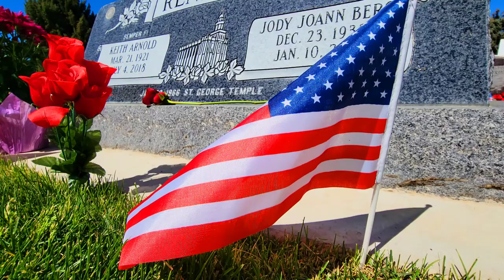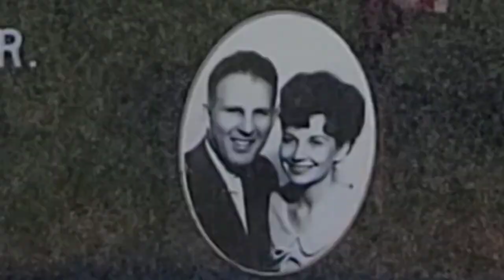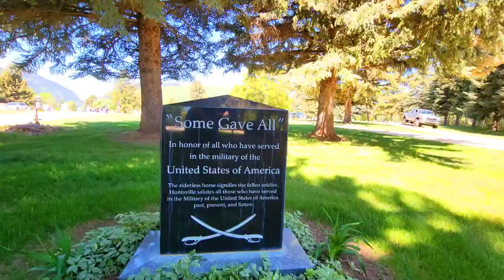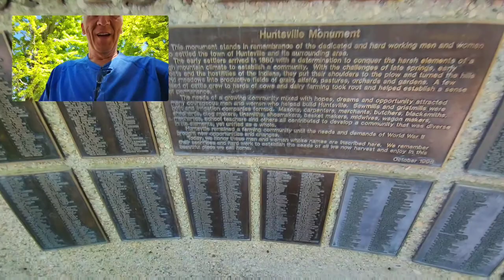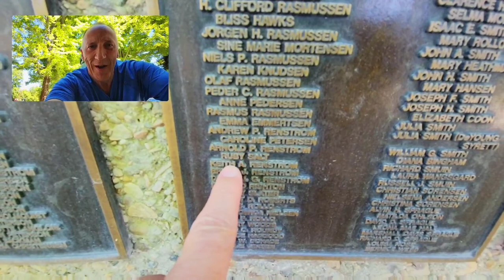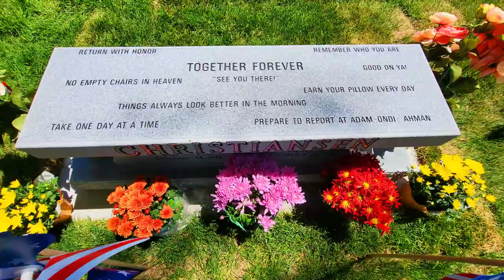Truck Camping : Memorial Day : Huntsville, Utah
Truck tent camping is so much fun! Today's video shows off the scenic mountain valleys of Utah's Wasatch Back. We travel up Provo Canyon, along Hwy 80, 84, 167. Our destination lands us in picturesque Huntsville.

Gear:
Camera : Samsung S21 Ultra
Drone: DJI Spark - 1080p
Editor : PowerDirector Mobile App